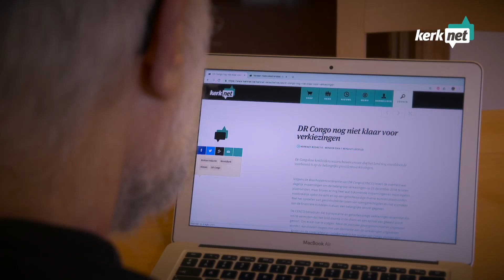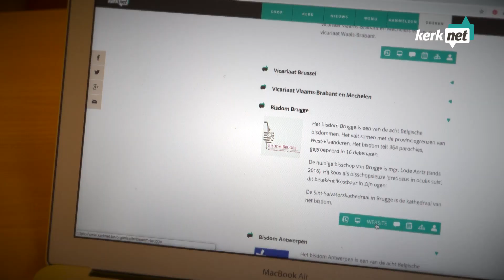Manu Van Hecke - peter van Kerknet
Broeder Manu is abt van de Sint-Sixtusabdij in Westvleteren. De abdij steunt Kerknet als peter en nodigt jou uit hetzelfde te doen.